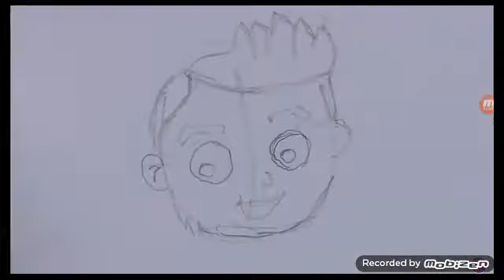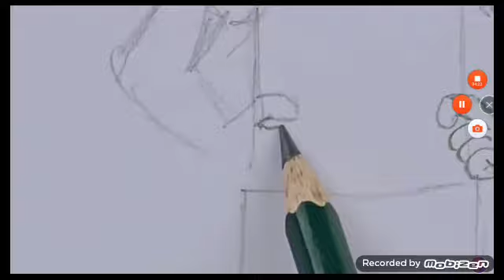DESENHANDO O FELIPE NETO